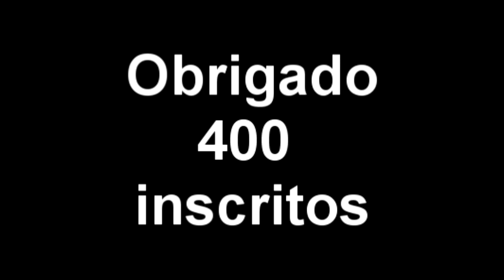[CF/AL] Frag Movie / Obrigado 400 Subs *-*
▁ ▂ ▃ ▄ ▅ ▆ Musica ▆ ▅ ▄ ▃ ▂ ▁

- Adele - Set Fire To The Rain (Ember Waves Dubstep Remix)

▁ ▂ ▃ ▄ ▅ ▆ Paginas no Facebook ▆ ▅ ▄ ▃ ▂ ▁

▁ ▂ ▃ ▄ ▅ ▆ Kill Mark ▆ ▅ ▄ ▃ ▂ ▁

▁ ▂ ▃ ▄ ▅ ▆ Contato ▆ ▅ ▄ ▃ ▂ ▁

Skype: joao_jvg
Cross Fire: Godoy_xDd